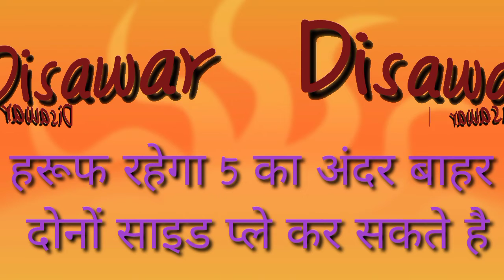Disawar live result || 09/11/2021 || satta king || single Jodi || satta trick || satta owner